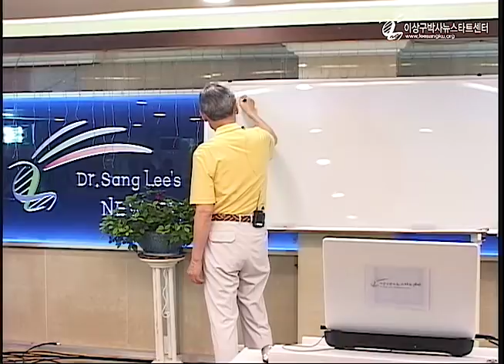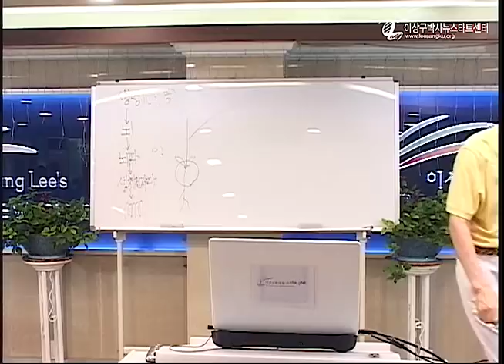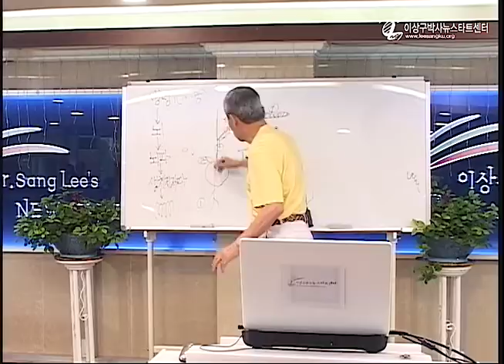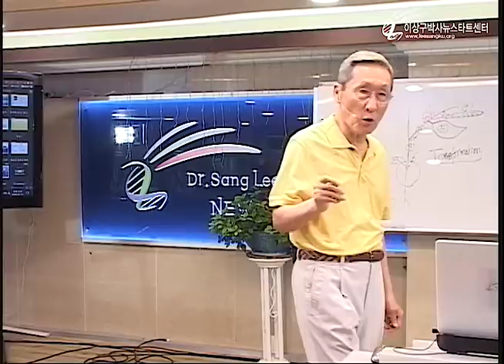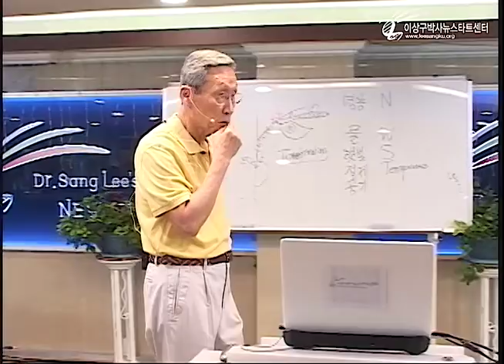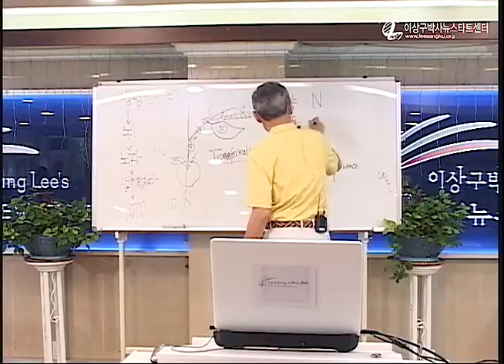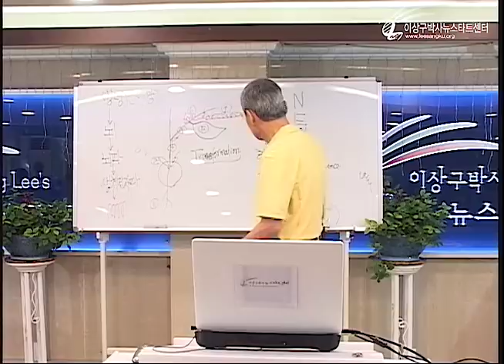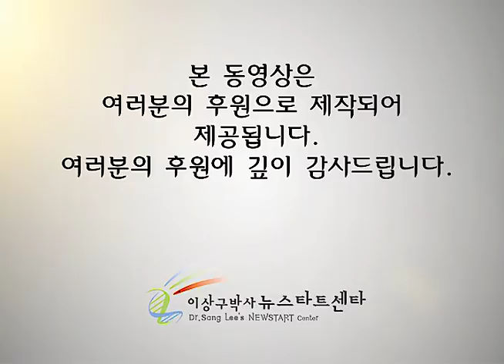R218 08 뉴스타트는 왜 생명의 길인가?